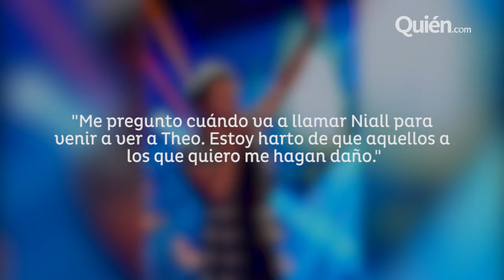Victoria es la más exitosa de UK; hermano de Niall le recla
Victoria Beckham fue nombrada la empresaria más exitosa de Inglaterra gracias a su firma de moda; el hermano de Niall Horan le reclama su ausencia; Kanye rechaza oferta millonaria en Las Vegas.